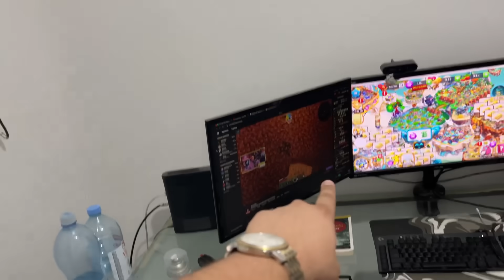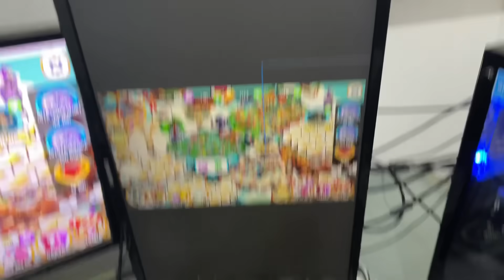MI SETUP GAMER - Dragonik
Componentes de mi PC:
- RTX 2080 8GB ASUS DUAL
- 2x Monitor Samsung
- Monitos Asus 3D 144Hz
- Teclado Logitech Serie G G815
- Mouse Pad Gamer Kirin Xxxl Max Liquido Gris 90x60
- Auriculares Headset Wireless Logitech G935 7.1 Rgb